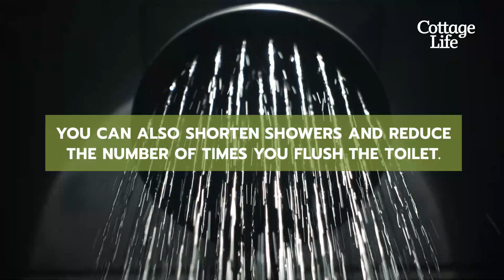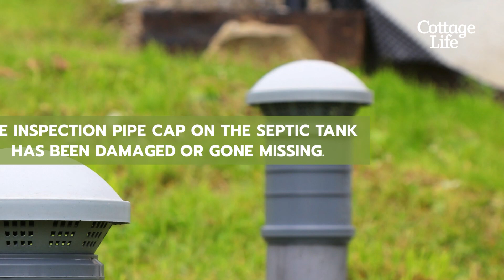Signs and symptoms of septic failure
Signs that your septic system is malfunctioning are usually obvious. From minor venting issues to septic field leaks, here are the most common signs and symptoms of septic failure and how to handle them.

5 easy ways to prevent dust spread during a build